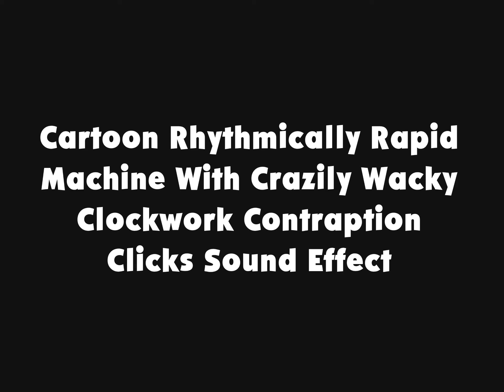Cartoon Rhythmically Rapid Machine With Crazily Wacky Clockwork Contraption Clicks Sound Effect